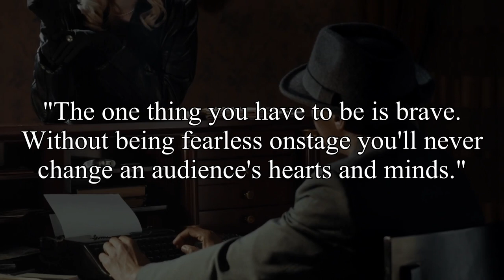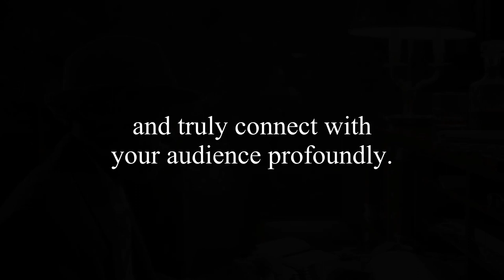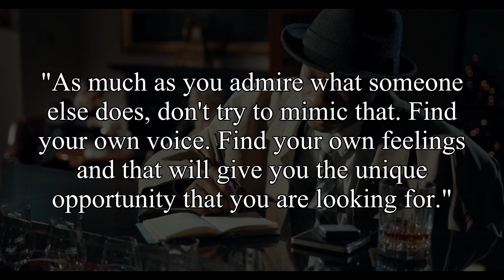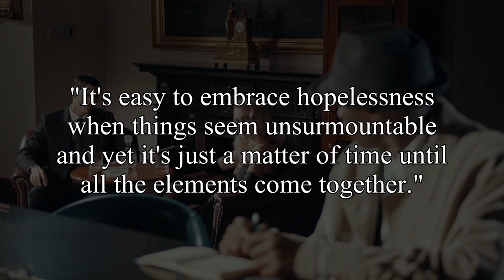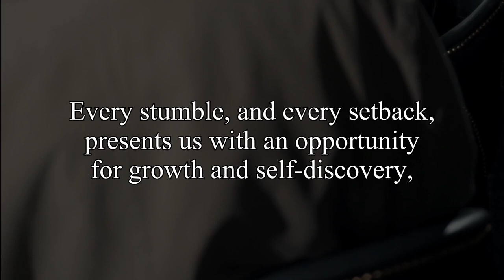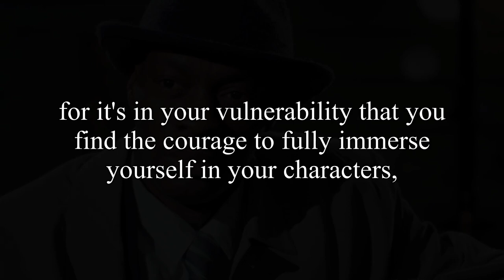Top 10 Acting Tips For The Stage | Acting Advice For Beginners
Acting on the stage for the beginner can be scary, but it doesn't need to be. Here we examine celebrity actors' advice on acting, and how you can use it to improve your skills, reduce stress, and quickly make your acting more believable, realistic, and truthful.

About

Theatre Unwrapped - Helping You Succeed In Community Theatre By Building Bonds, Nurturing Talent, and Enriching Lives.

In this channel, you will find easy-to-understand tutorials, and the important information required to begin and succeed in a community theatre near you.

My goal is to unwrap the mysticisms that surround community theatres and encourage more people to join the world that I love. You will find that within every community theatre, there exists a thriving community of new and existing volunteers who are incredibly supportive of one another and do not discriminate.

To encourage you to join this beautiful family my videos will, (in plain language) explain all aspects of community theatre life, with my main focus starting with the actor and making acting an enjoyable experience through knowledge.

Theatre Unwrapped will entertain, engage, foster creativity, and inspire, as we put you at the center of it all, broadening your horizons and illuminating new perspectives.